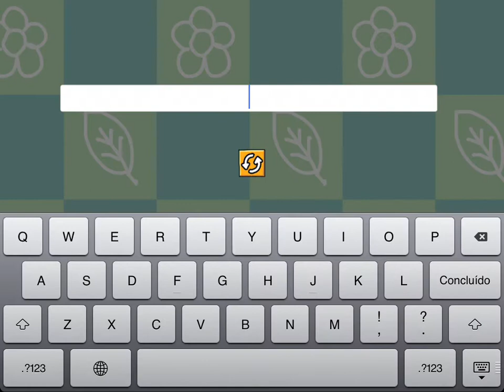Scribblenauts Remix - World 2 - Level 8